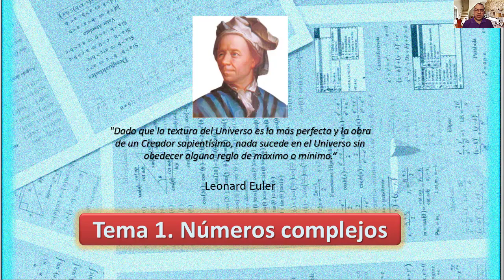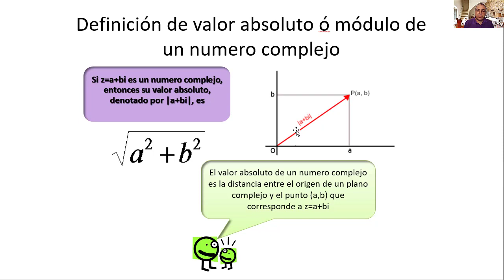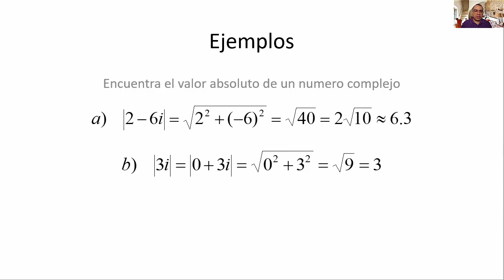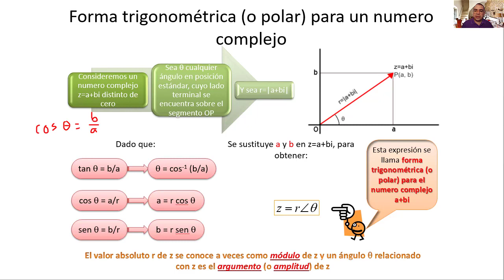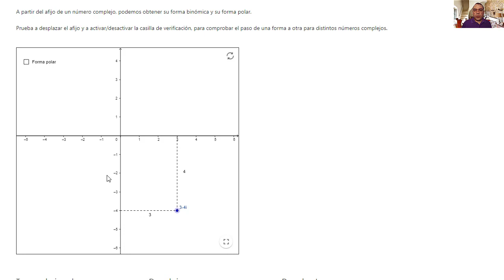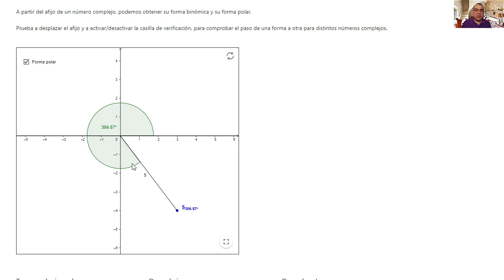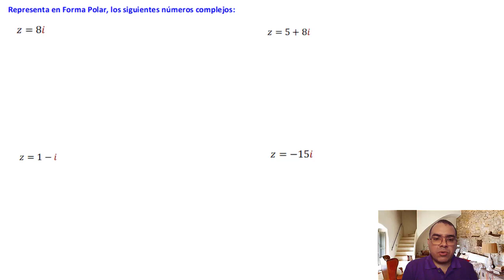Video 1.11. Forma Polar de un número complejo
Forma Polar de un número complejo